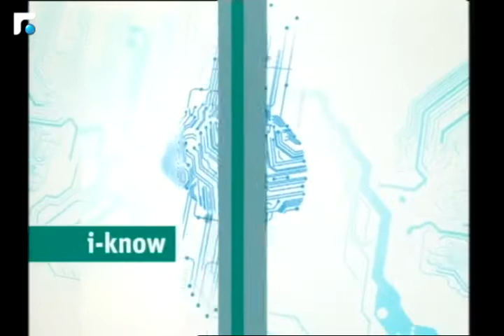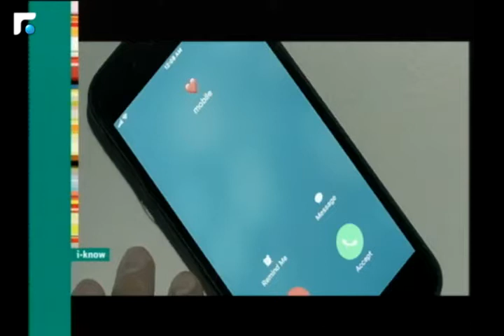عالم الصباح - فقرة "أي نوو" 10/02/2018